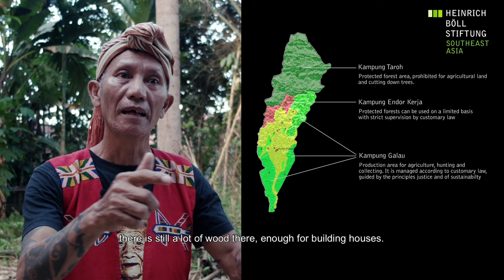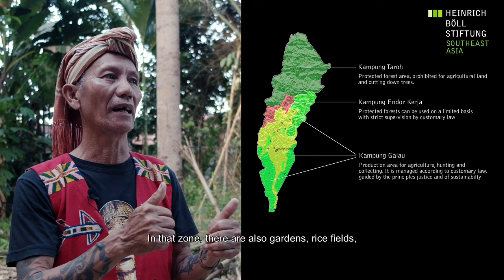Guardians of Sungai Utik: Ecological Wisdom of The Dayak Iban of Kalimantan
Heinrich Böll Stiftung Southeast Asia Regional Office went to Sungai Utik, nestled in the heart of West Kalimantan, Indonesia and talked with Bandi Anak Ragai known as Apai Janggut, Raymundus Remang, and Yulius Kelabo. They represent three generations of Dayak Iban 'Long House of Sungai Utik', the indigenous group who have consistently defended their lands against illegal logging, palm oil production, and corporate interests.

Throughout the conversations, Apai Janggut, Raymundus, and Yulius shared their ecological wisdom and indigenous knowledge about forest conservation and the relationship between humans and nature, emphasizing the possibility of valuing nature over wealth. Their message is clear: it is possible to sustain livelihood while protecting the forest, preserving their customary land, ancestral legacies, culture, and identity for future generations.

"Guardians of Sungai Utik" is a compelling testament to resilience, culture, and the unyielding spirit of the Dayak Iban. This documentary not only highlights their struggle but also celebrates their deep connection to the land and their hope for a sustainable future.
Language: Indonesian (with English subtitles)
Film Director and Script: A.B. Rodhial Falah
Assistant: Mufti Subarkah
Video, Sound, and Editing: A.B. Rodhial Falah
Subtitles: A.B. Rodhial Falah
Concept: A.B. Rodhial Falah and Fransiskus Tarmedi
Responsible: Fransiskus Tarmedi and Marion Regina Mueller

by Heinrich-Böll-Stiftung Southeast Asia Regional Office, 2024
This video is part of the Heinrich-Böll-Stiftung Southeast Asia series on RegionalDialogue.
For more information please visit th.boell.org